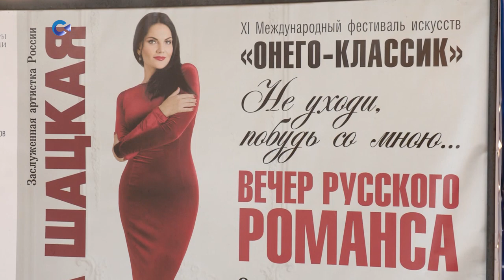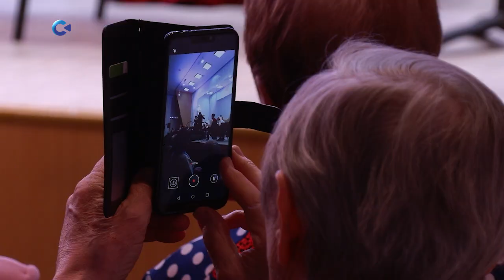Заслуженная артистка России Нина Шацкая | «Современники» | 02.06.2023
Нина Шацкая: «Артист, который понимает важность жеста, концертного платья, может публику таким спектаклем обмануть, а музыкантов, конечно, не обманешь».

Обладательница титула дивы русского романса Нина Шацкая выступила в Петрозаводске с оркестром русских народных инструментов «Онего» под управлением Геннадия Миронова. Концерт вошёл в программу фестиваля «Онего-Классик» Карельской филармонии.

Нина Шацкая ещё до приезда в наш город была известна петрозаводчанам в том числе благодаря двум телевизионным шоу «Голос» и «Три аккорда».

Чем ценно участие в них, что важно во взаимодействии с музыкантами оркестра, каким предстал перед Ниной Шацкой Петрозаводск - обо всём подробнее в новом интервью проекта «Современники».